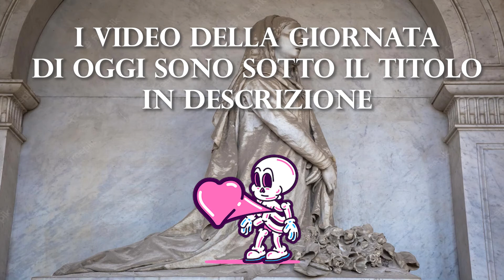Il vangelo di oggi 7 novembre: Lc 17,1-6. Beata Lucia da Settefonti.